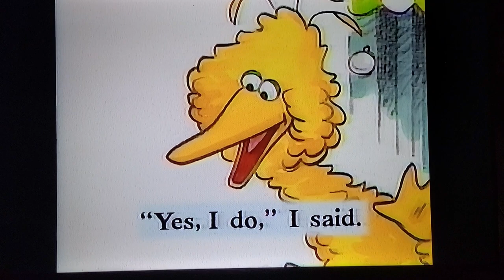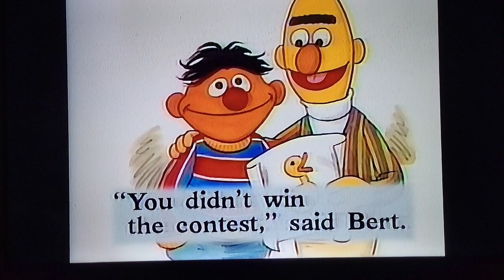episode 786 Ernie little lie 1991 book on vhs